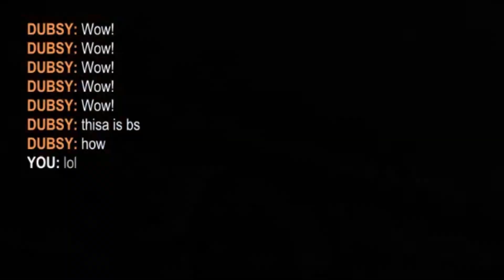This game is too funny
Merry Christmas everyone! I hope you all are enjoying the holidays and here’s a video that you guys can enjoy! Apologies if the game sound is too loud, I promise to lower the sound of the game next video

Actual video starts at 0:52
Sick goal at 6:30